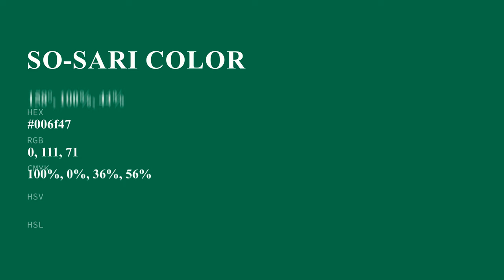So-Sari color 006f47 hex color - Green color - Warm color 006f47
What color is So-Sari ? 006f47 hex color - Green color - Warm color 006f47

Hex 006f47 Color Code is also known as So-Sari color.